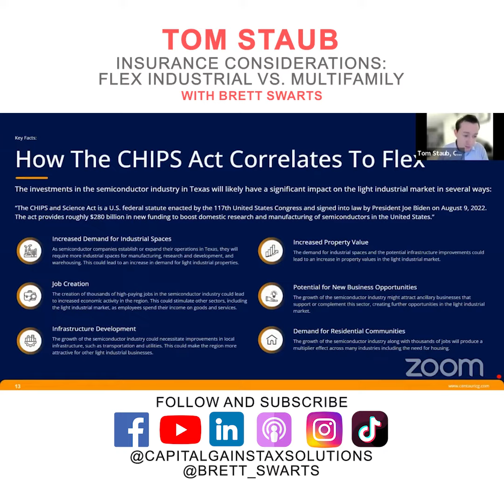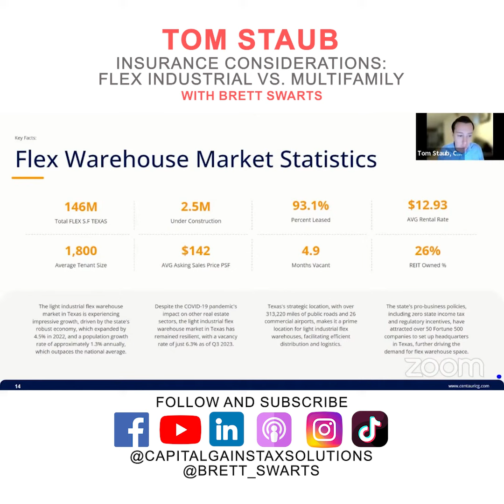Insurance Considerations Flex Industrial vs Multifamily with Tom Staub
👨‍💻Get expert guidance you can use to exit your asset, defer capital gains tax and grow your wealth.

🚨 Selling an asset with at least $1M less gain and $1M net proceeds? Want to defer the capital gains tax? We can help you.

📞 Schedule a Strategic Call With Brett Swarts or a Team Member To Learn If the Deferred Sales Trust is a good fit or not

I believe that "EVERYBODY NEEDS A CAPITAL GAINS TAX EXIT EXPERT" - Brett Swarts

Do you want to exit your asset with an extra 25-50% of your gain or to help you achieve your goals? Have 40% estate tax challenges? Do you want your cash flow and tax flow to work harder for you? I can help. If you are serious about improving your odds to be successful in this uncertain marketplace, I will teach you how to become a 'Capital Gains Tax Exit Investor Expert', and show you how to exit and invest like a billionaire.

Drawing from our unique past experiences, both good and traumatic, we all have special value in life. I use my real estate and collegiate basketball background, combined with education and hands-on experience from the creator of the Deferred Sales Trust, then blend it with my entrepreneurial zeal to guide you.

Whether you have an exit plan guide or you are a guide for others who are exiting, this channel will help you. Welcome to the "Tax Flow Revolution."

What you need to know about Deferred Sales Trust

Follow Capital Gains Tax Solutions on Twitter, Facebook, and Instagram